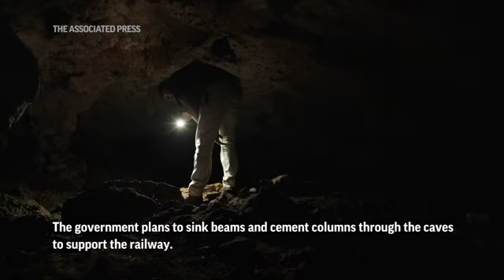Mexican train project endangers environment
Mexico's ambitious Maya Train project is supposed to bring development to the Yucatan Peninsula, but along the country's Caribbean coast it is threatening the Indigenous Maya people it was named after. (Aug. 22)